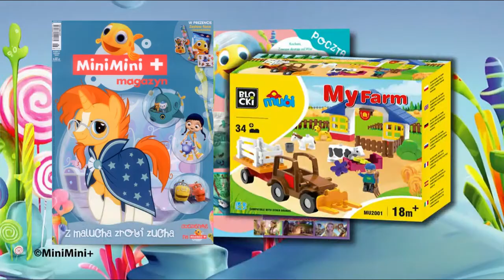GGF MINIMINI MAGAZYN